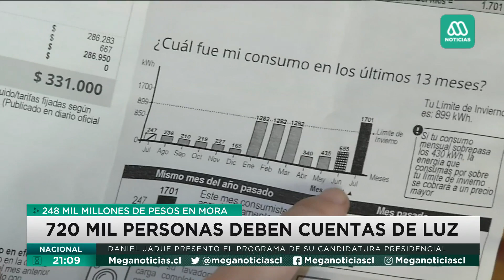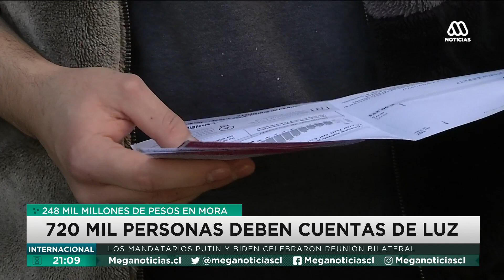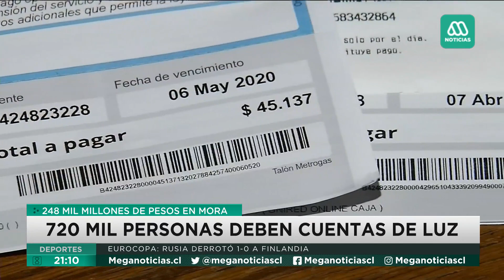Crisis económica del coronavirus: 720 mil personas debe la cuenta de la luz